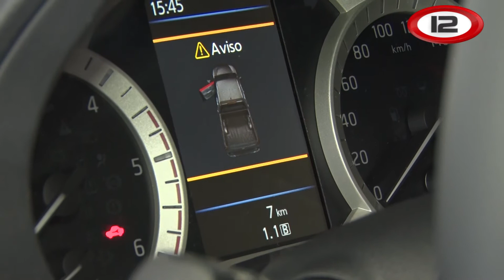La nueva Renault Alaskan llegó a la Patagonia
La nueva pick up de Renault llegó a Trelew. José Oroquieta, director del grupo Autosur brindó los detalles sobre la presentación de la camioneta que ya esta disponible en la concesionaria.